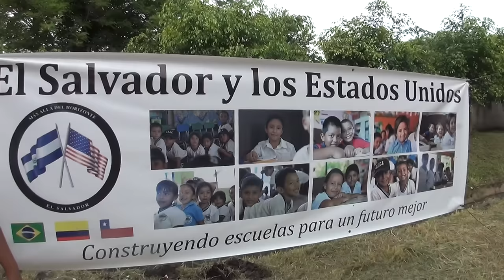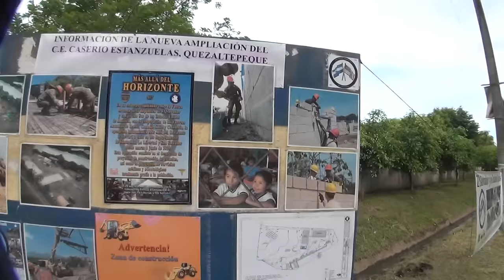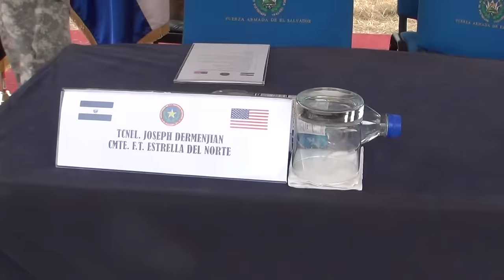US Army Inaugura Proyecto en C E Estanzuelas Qzalte El Salvador C A